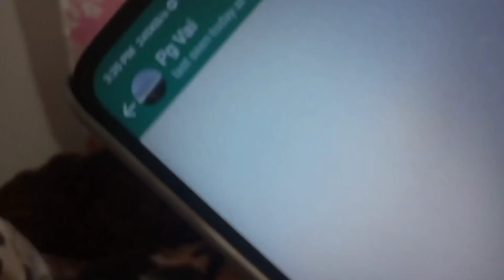New vlog || Subek Official || Home Vlog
New video out now keep supporting iloveyou all thank you watching..